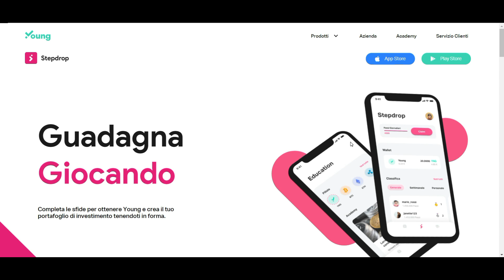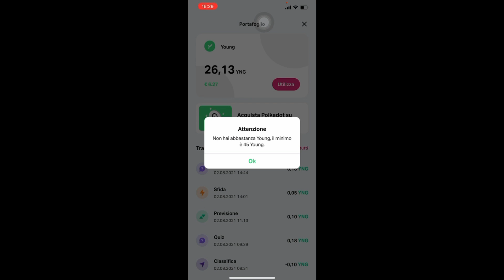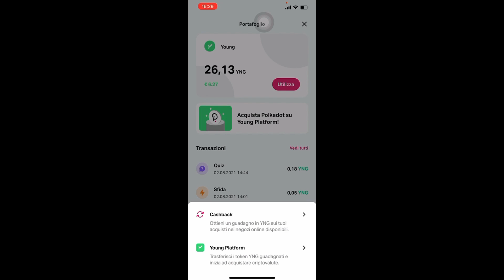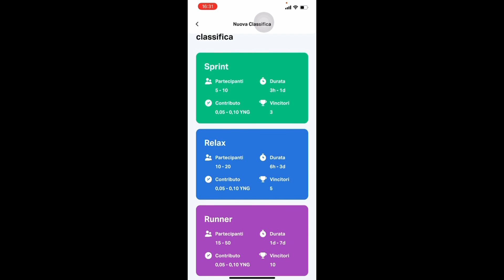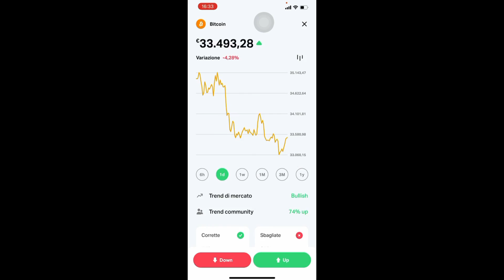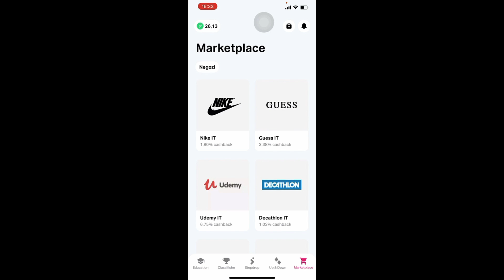Guadagna Criptovalute Camminando con StepDrop!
Stepdrop è l'app che ti permette di guadagnare crypto camminando, giocando e imparando.

Usando l’app è possibile guadagnare in diversi modi la nostra criptovaluta, lo Young (YNG).

Il token YNG può essere usato su Young Platform, l’exchange che permette di comprare e vendere criptovalute, per acquistare Bitcoin, Ethereum e molte altre con sconti sulle commissioni.

Stepdrop monitora i tuoi progressi, propone nuove sfide per mettere alla prova la tua determinazione e quella della community e per motivarti a fare attività fisica.

Non utilizza in alcun modo la tua posizione (GPS): i passi accumulati nel corso della giornata vengono calcolati unicamente grazie al contapassi integrato nello smartphone grazie all'integrazione con HealthKit di Apple.